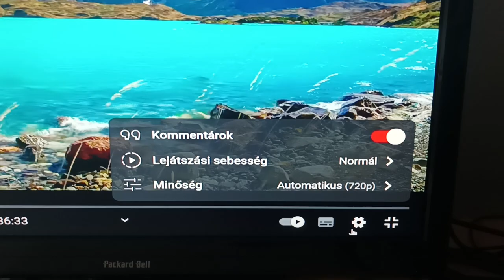Packard Bell monitor